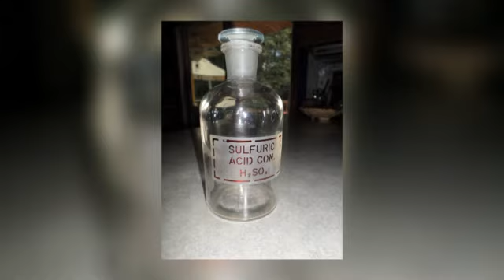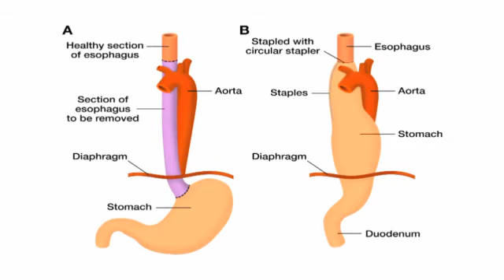Acid Injury Of Food Pipe and Stomach-English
Specialist in Surgical gastroenterology Dr.Patta Radhakrishna gives a brief outline about the functioning of Hernia in this episode.